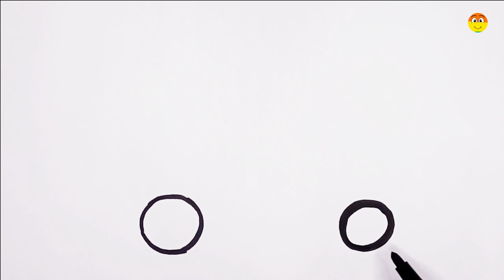Ambulance Drawing Video, painting, Coloring for Kids & Toddlers | Ambulance Car Drawing Easy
Let's learn how to draw an ambulance step by step easy, easy drawings for kids.